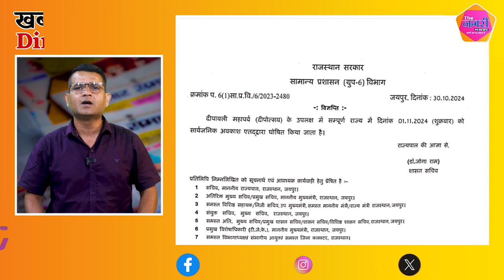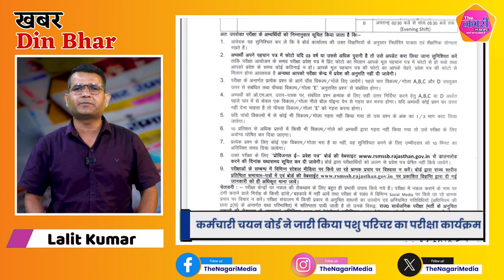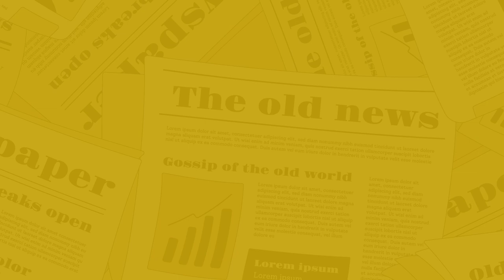The Nagari News के Digital Bulletin में देश-प्रदेश की बड़ी खबरें